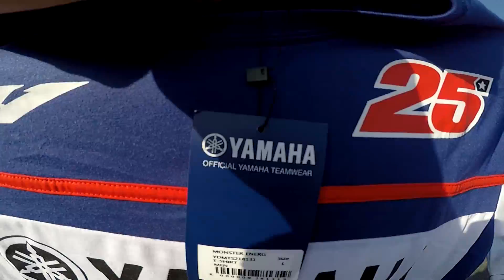JE ME SNAP EN WHEELING AVEC MON SCOOTER !! CONCOURS ?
Salut à tous et à toutes c'est la NKD Scooter Team, aujourd'hui une petite vidéo ou je me film en wheeling en scooter et un concours grâce à la société lightinthebox.com, bon visionnage.

le lien du site internet lightinthebox.com ou vous pouvez trouvez nos intercom surtout n'hésitez a allez jeter un petit coup d'oeil

Hésité pas a nous ajouter sur les réseaux :

Notre snapchat : nkdscooterteam

Notre insta : nkdscooter

Caméra utilisé :   gopro hero 5 black
                               iphone 8+

Musique utilisée : Pas de musique

Nos scooters :
Mbk Stunt 2015 origine
Mbk Spirit 13" 2016 origine
Yamaha Bw's 2017 origine
Mbk Spirit Naked 2012